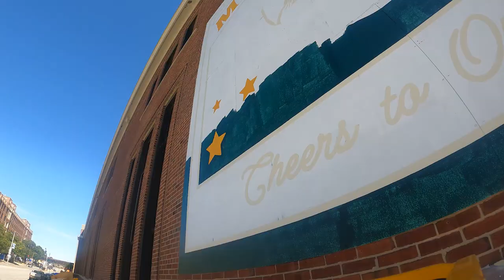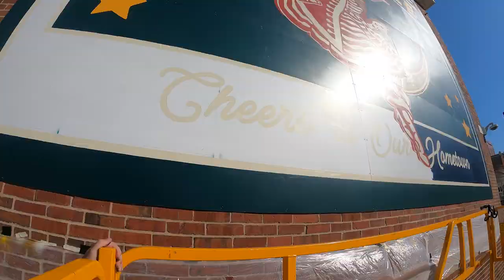Molson Coors Mural - Milwaukee, Wisconsin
Shot and edited timelapse video of local artist Fred Kaems painting a mural for Molson Coors here in Milwaukee, WI.
(October 2023)